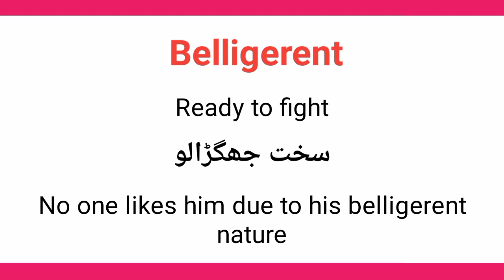Belligerent meaning in urdu/hindi || Belligerent ka matlab kia hota ha || Belligerent in a sentence